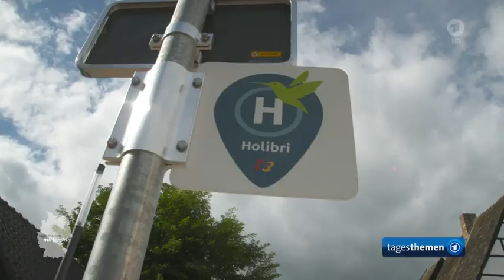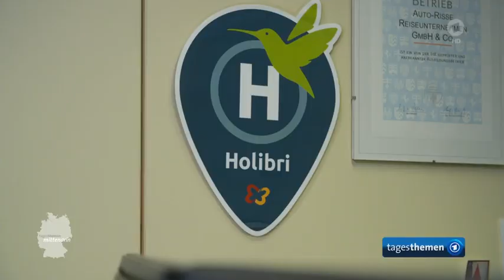mittendrin in Höxter: Das Pilotprojekt Holibri mit Bussen on demand